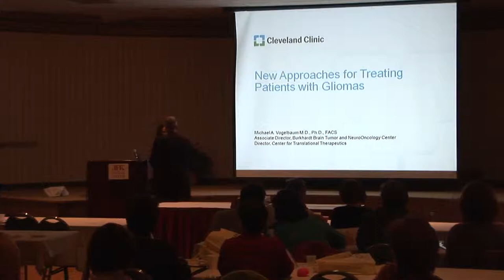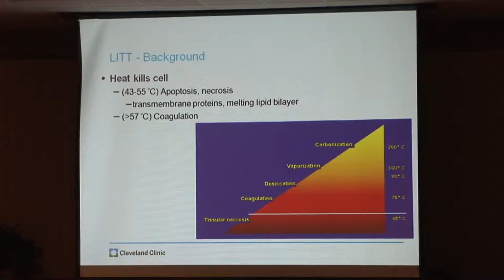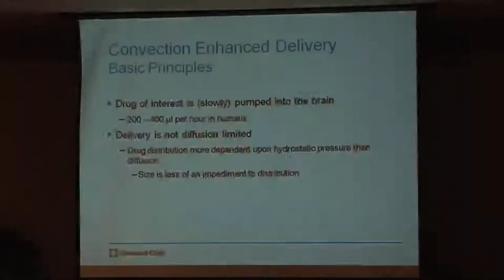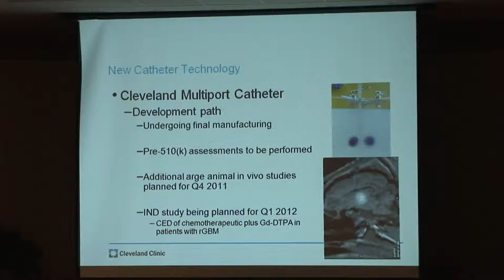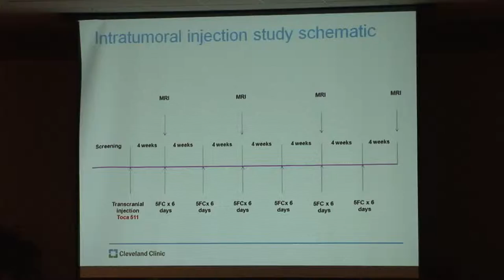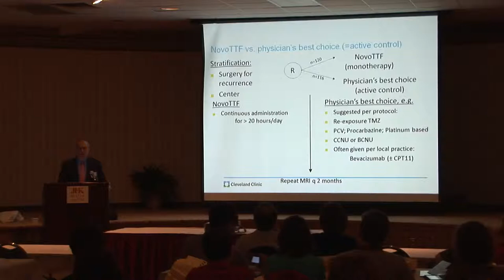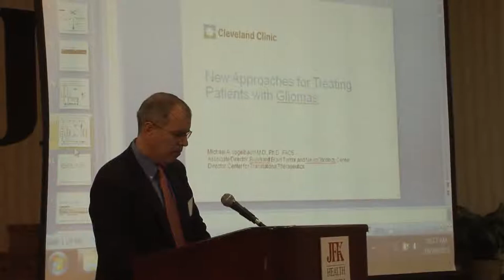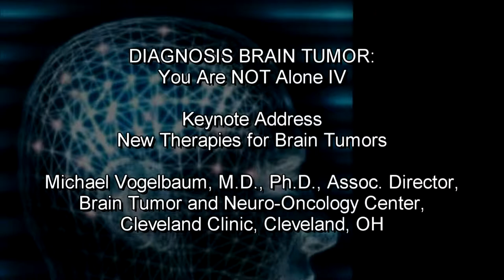New Therapies for Brain Tumors by Michael Vogelbaum, M.D., Ph.D.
Keynote address presented at DIAGNOSIS: BRAIN TUMOR
You Are NOT Alone IV - on 11/29/2011. For more information on brain tumors, visit "Clinical Trials and Noteworthy Treatments for Brain Tumors" at virtualtrials.com